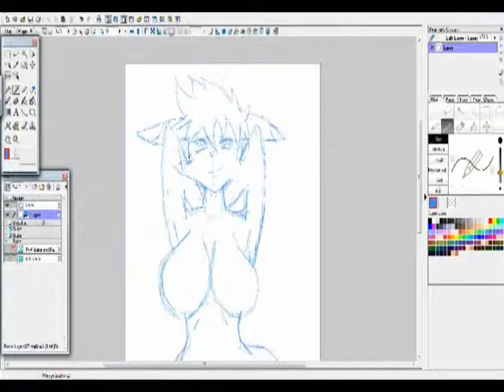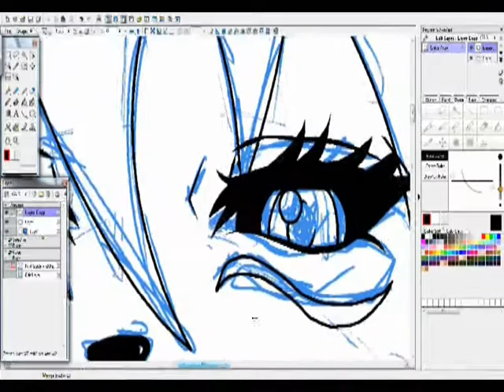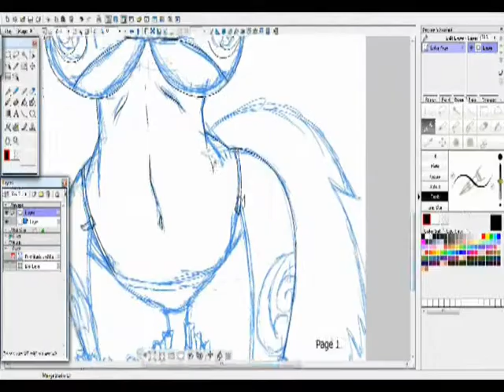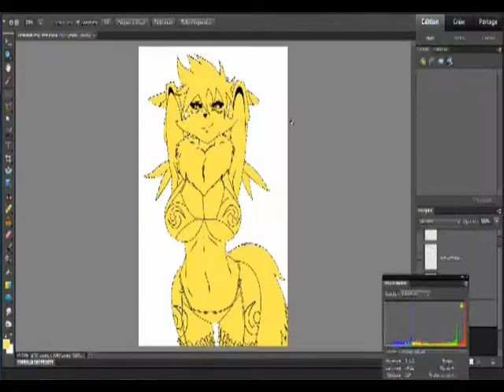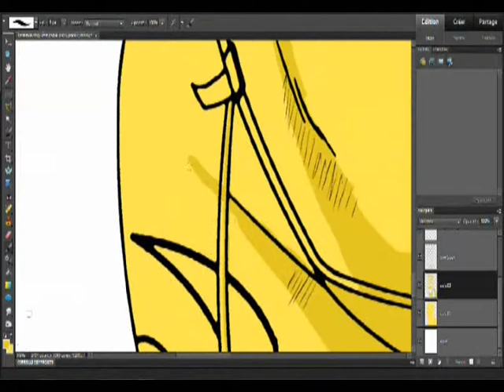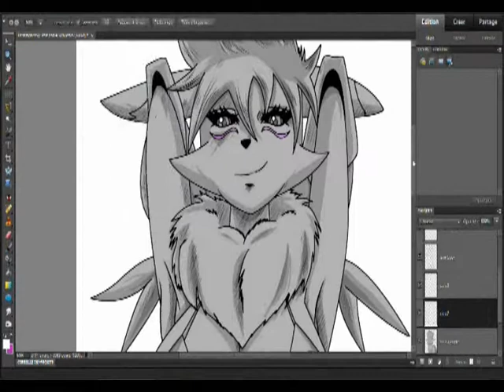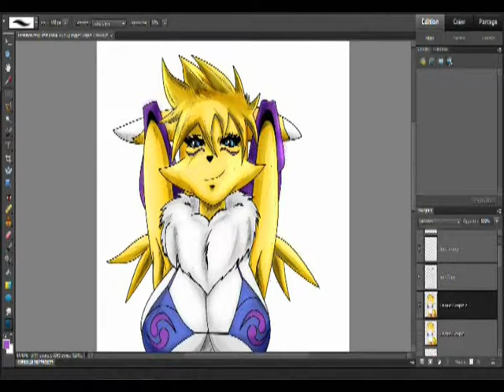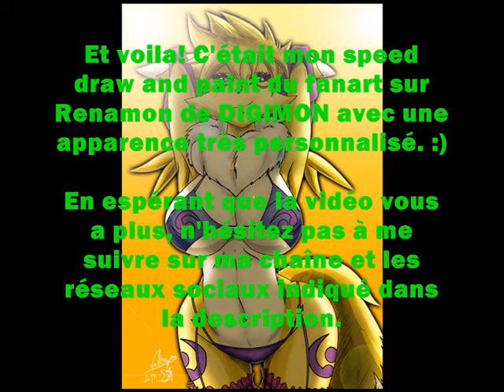Fanart Renamon DIGIMON par Valtorgun en SPEED draw and paint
Voici en vidéo et en vitesse accéléré la réalisation d'un dessin que je dois dessiné le croquis, l'encré et enfin le colorisé. J'applique ces trois étapes essentiel sur ce fanart de Renamon de la série animé DIGIMON tamers, à travers cette vidéo vous verrez comment je procède au processus de création de mes dessins et illustrations.

ou

Musique Originale: Flaming ice (Renamon theme song)

Performed by:Renamon (CV:Yuka Imai)
Words by:Hiroshi Yamada
Arranged by: Cheru Watanabe
Courtesy of:NEC INTERCHANEL, LTD.